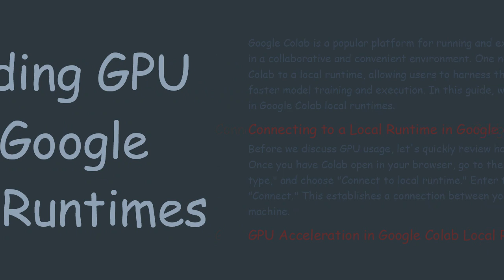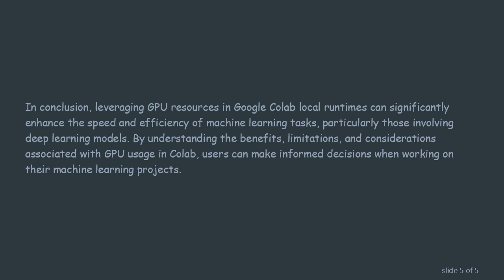Understanding GPU Usage in Google Colab Local Runtimes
Explore the intricacies of GPU usage in Google Colab local runtimes, delving into how these environments leverage local GPUs for accelerated computations. Learn about the benefits, limitations, and considerations when utilizing GPUs in your Colab projects.
Google Colab is a popular platform for running and experimenting with machine learning code in a collaborative and convenient environment. One notable feature is the ability to connect Colab to a local runtime, allowing users to harness the power of their machine's GPU for faster model training and execution. In this guide, we'll delve into the nuances of GPU usage in Google Colab local runtimes.

Connecting to a Local Runtime in Google Colab

Before we discuss GPU usage, let's quickly review how to connect Colab to a local runtime. Once you have Colab open in your browser, go to the "Runtime" menu, select "Change runtime type," and choose "Connect to local runtime." Enter the local runtime's IP address and click "Connect." This establishes a connection between your Colab notebook and your local machine.

GPU Acceleration in Google Colab Local Runtimes

Once connected to a local runtime, Colab can leverage the GPU installed on your machine for certain computations. This is particularly beneficial for training deep learning models, which often involve heavy matrix calculations and benefit significantly from the parallel processing capabilities of GPUs.

To check whether your Colab notebook is utilizing a GPU, you can run the following code snippet:

This will display the name of the GPU if one is available, indicating that your Colab notebook is successfully connected to and utilizing the GPU.

Benefits of GPU Usage

Utilizing a GPU in Google Colab local runtimes can lead to substantial improvements in training times for machine learning models. GPUs excel at parallel processing, allowing them to handle multiple calculations simultaneously. This parallelism is particularly advantageous for tasks like training neural networks, where matrix operations can be parallelized and executed more efficiently on a GPU compared to a CPU.

Limitations and Considerations

While GPU acceleration in Colab local runtimes is advantageous, there are certain limitations and considerations to keep in mind. Not all tasks can benefit equally from GPU acceleration, and smaller datasets or less computationally intensive operations may not see significant speed improvements. Additionally, the type and capability of the GPU in your local machine will impact the extent of the acceleration.

It's also crucial to note that Colab local runtimes are intended for personal and educational use. Resource limitations may apply, and extensive GPU usage for prolonged periods may result in temporary restrictions.

Conclusion

In conclusion, leveraging GPU resources in Google Colab local runtimes can significantly enhance the speed and efficiency of machine learning tasks, particularly those involving deep learning models. By understanding the benefits, limitations, and considerations associated with GPU usage in Colab, users can make informed decisions when working on their machine learning projects.